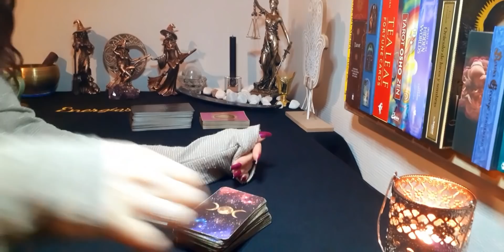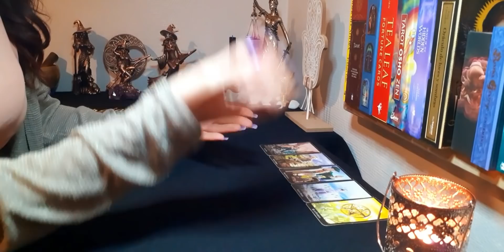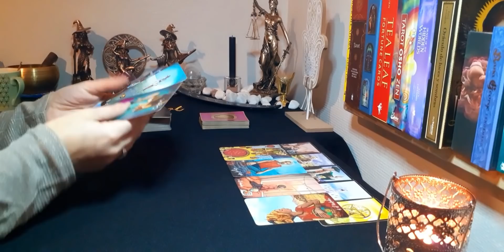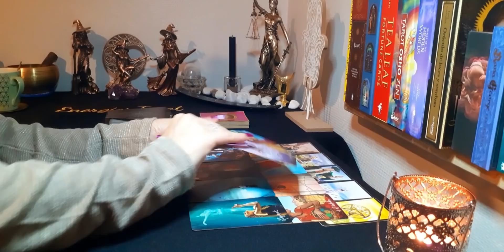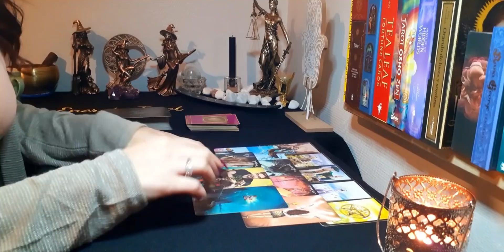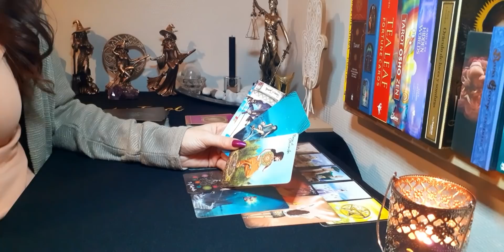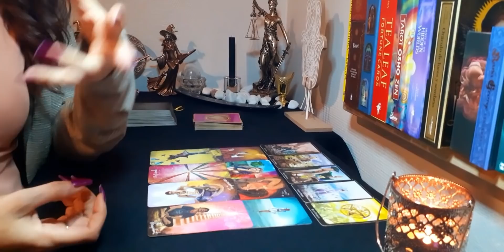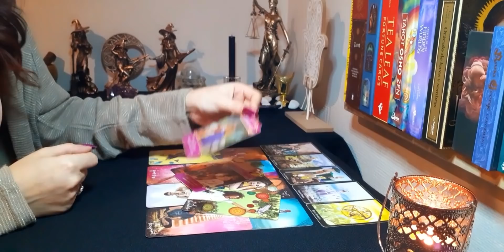Piscis 🥺 Vas a aceptar aguantar un poco más? 🧘‍♀️ | Piscis Semanal Febrero 2021 Amor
Aquí les dejo la lectura del amor del mes de Febrero, (Sol, Luna, Ascen., y Venus). Échale un vistazo a los otros vídeos de tu signo Lunar, Ascendente y Venus para tener una lectura que en caje mejor con tu situación.